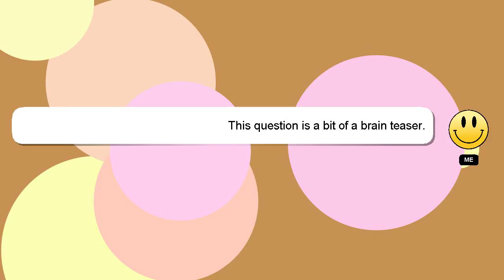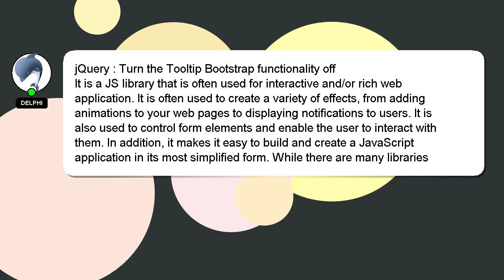jQuery : Turn the Tooltip Bootstrap functionality off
the jQuery off : Tooltip Turn functionality Bootstrap